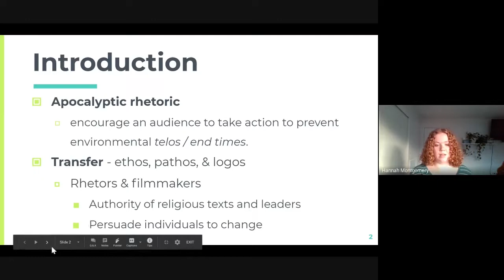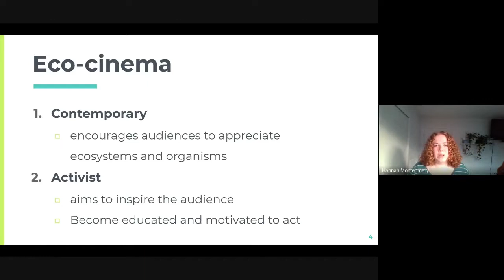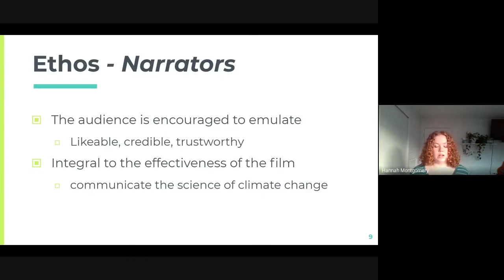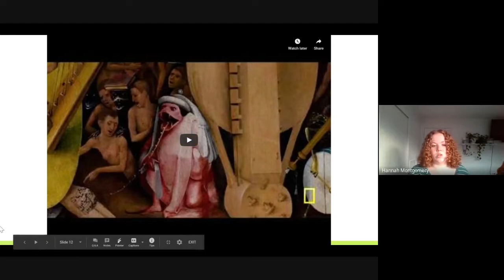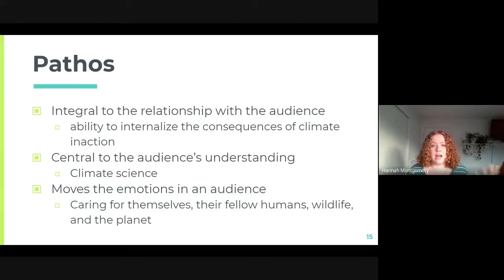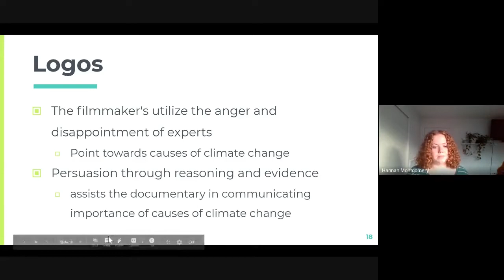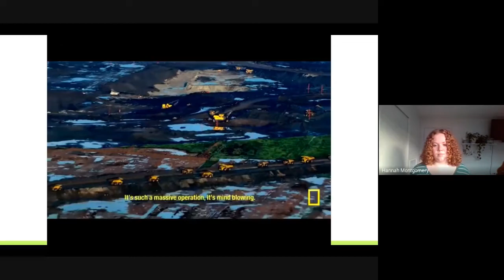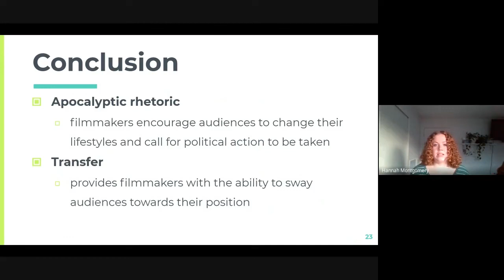Apocalyptic Rhetoric in Eco-cinematic Documentary Film: Portrayal of Climate in Before the Flood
Hannah Montgomery's Communication Capstone Presentation